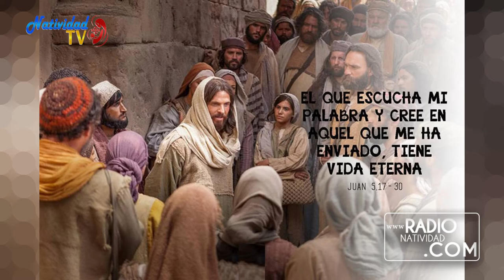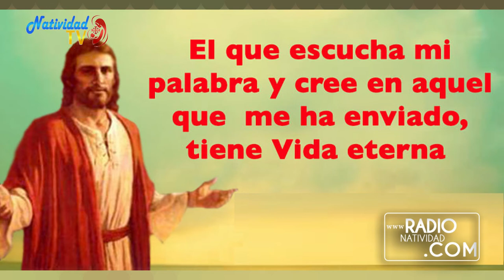EVANGELIO DE HOY (Miércoles 17/3/2021) P. Juan Carlos Gómez Yánez